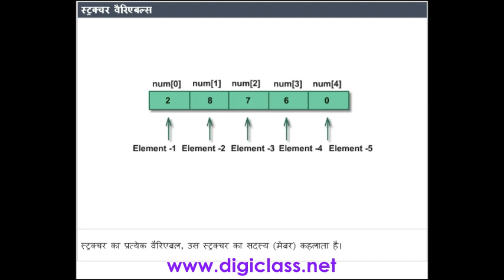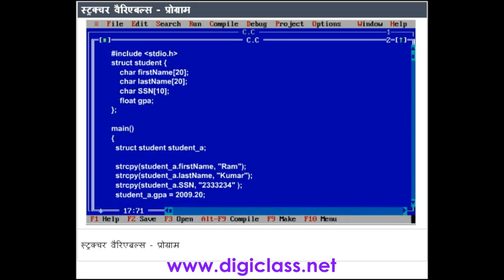08C03 Structure variables (C Programming Language in Hindi)